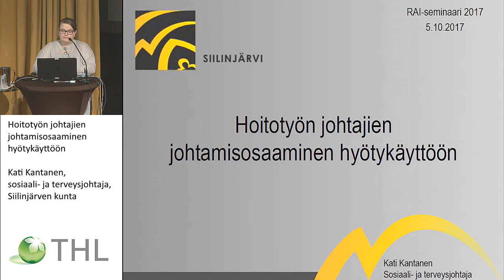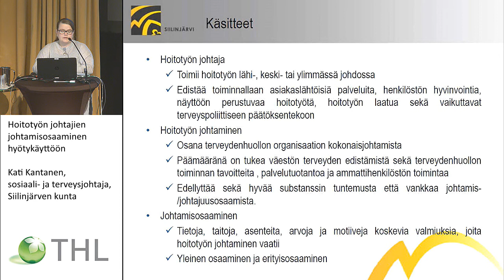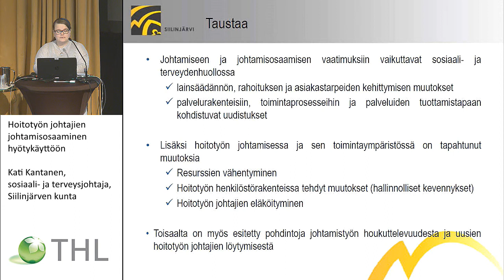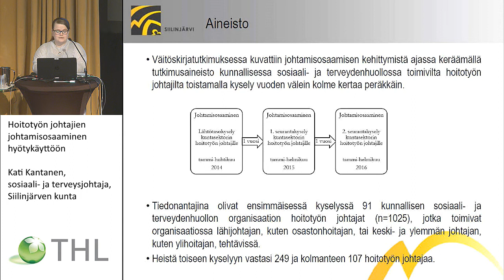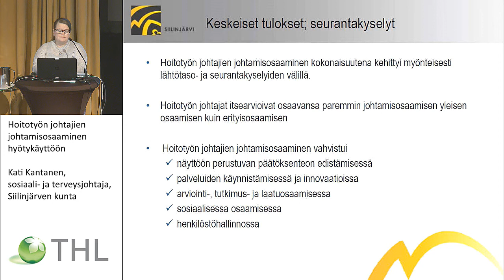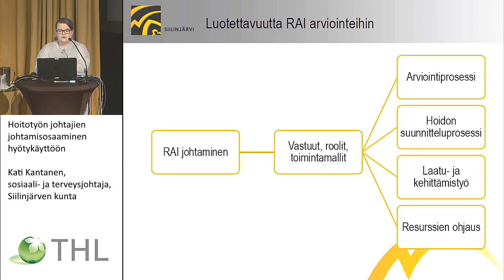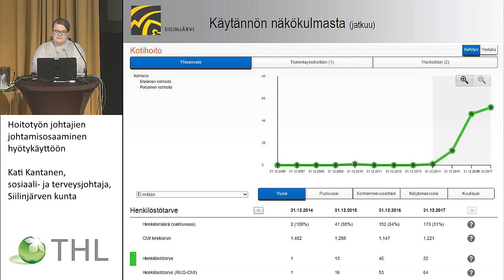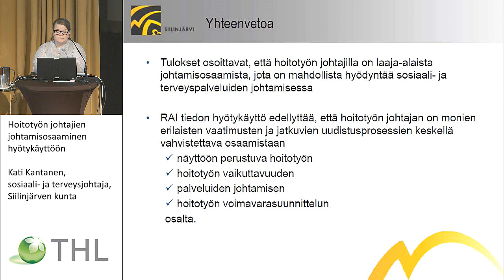Hoitotyön johtajien johtamisosaaminen hyötykäyttöön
RAI-vertailukehittämisen seminaari
RAI TIETO HYÖTYKÄYTTÖÖN
Yhteinen aamupäivä

Kati Kantanen, sosiaali- ja terveysjohtaja, Siilinjärven kunta